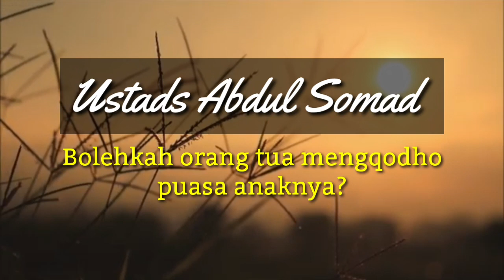Bolehkah orang tua mengqodho puasa anaknya? Ustads abdul somad menjawab || ceramah ustad abdul somad